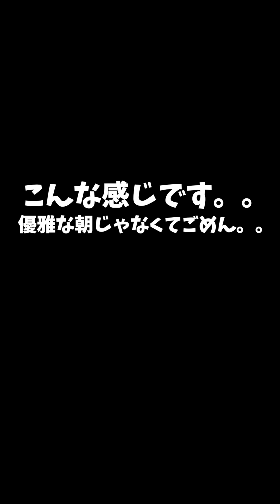同棲カップルのリアルすぎるモーニングルーティン…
まじでリアルこんな感じです、、笑
嫌いにならないでね！笑

きょんぺい　@kyon_pei
きょうきょう　@pyonth.kyonth
いっぺい　@kyon_pei_ippei

きょうきょう　@kyonphith
いっぺい　@kyon_pei_ippei

いっぺい　@kyon_pei_ippei

〒150-0035
東京都渋谷区鉢山町13-12　3階　studio15株式会社
きょんぺい宛